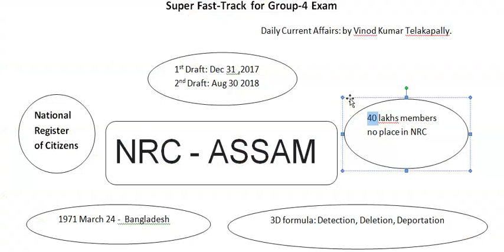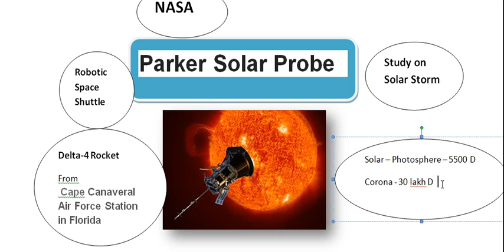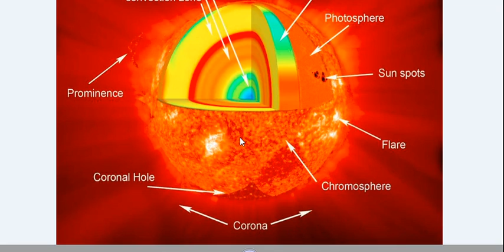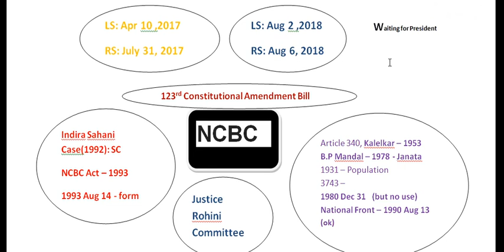Group-4 Super Fast Track - September 2018 Current Affairs by TVK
Vinod Kumar Telakapally